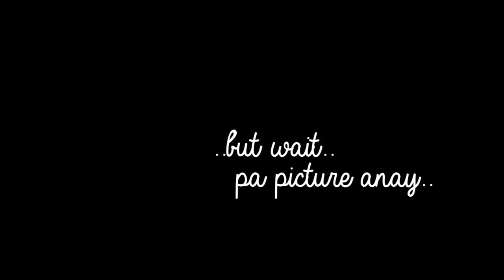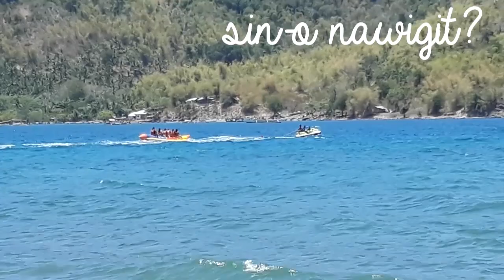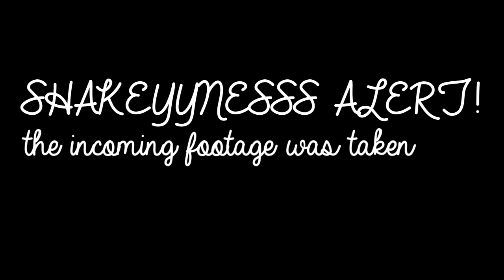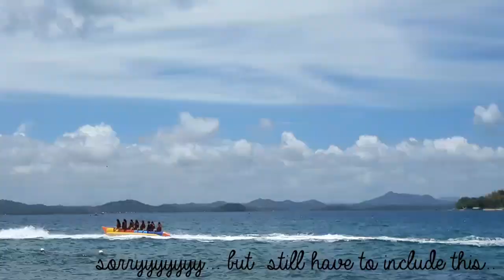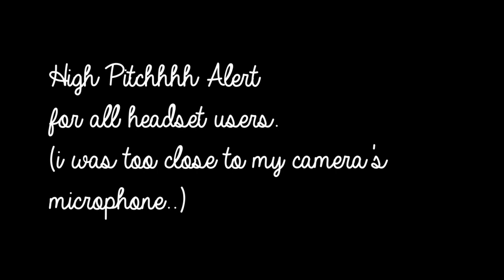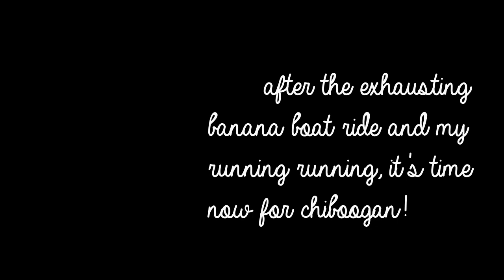What to do in Concepcion, Iloilo?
(this video is Part 3 of 4 of our trip to Concepcion, Iloilo)

after the exhausting trek, the gang decided to ride the Banana Boat. basically its just a banana boat being pulled by a jet ski and and has to be ridden by 8 people at 200 pesos each for 5 round trips around the deep blue sea. but because the self has manifestations of Thalassophobia (more of fear of the vast emptiness of the sea), i did not join the gang on their plan.

at the middle of the ride, dude Romelyn fell into the sea but was immediately picked up by the in-charge. kami nga naga lantaw lang, grabe ang kulba, pero maayo lang kay nabalikan man sya dayun..

Badiango Island Resort

last april 6, 2019 we got to enjoy the glorious Badiango Island in Concepcion, Iloilo.. i'm thankful for my urgent decision to go with these amazing people to explore one of the beautiful islands of Concepcion, Iloilo.

we left our home (in Banate) at 530am, despite the uber heavy rain and braved all the way to Concepcion.. and arrived there at 730am. and off we go to Badiango Island Resort. but first, we listed our names at their Tourism Office for safety and security purposes. We paid 30pesos each for the environmental fee of Concepcion.

at exactly 8:00am, we stepped our feet on the majestic white sand of the island.. and paid 50pesos each for the entrance fee and 800 for the cottage fee. there is no corkage fee, so you are free to bring your own food, for there's no store or mall there that sell lunch or meals.

btw, the boat transfer cost us 2000 vv, for 11 persons.
please visit their facebook page for more info..

Basiao Rock Formation

at 9am, we done with our breakky and some toilet transactions, the gang decided to go trekking. by hearing "trekk" i thought its just a walk on a park, a sandy and flat park.. but nahhh.. it's a rocky en complicated trekk. but all its glory is worth it..

people, welcome to Basiao Rock Formation at Badiango Island, Concepcion, Iloilo. the trekk is very free and all you need is an endurance and epic strength.. and a heavy duty sandals.

i never expected that there is this wonder in this place, coz the front part of the beach was a wonderful white sand, but the back part is a wonderful rock formation.

we finished the trek at 930am and super enjoyed the adventure!

// all footage are mine using Samsung J7 Pro only. basic edits on Adobe Premiere Pro CC 2017